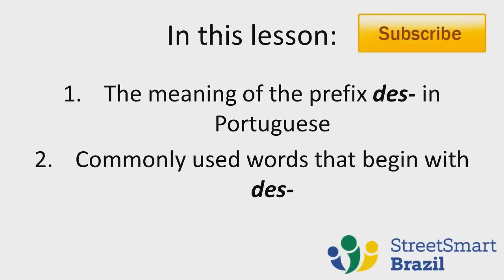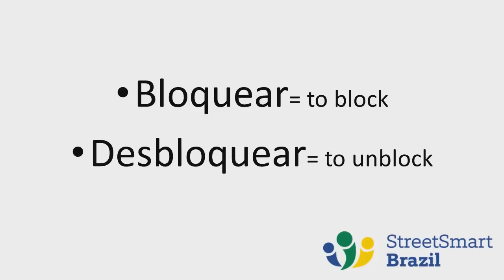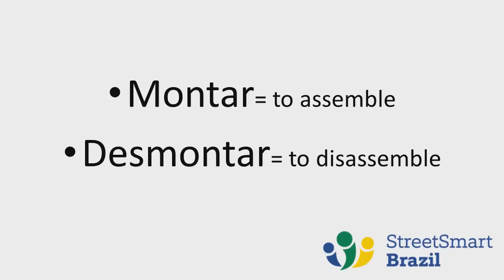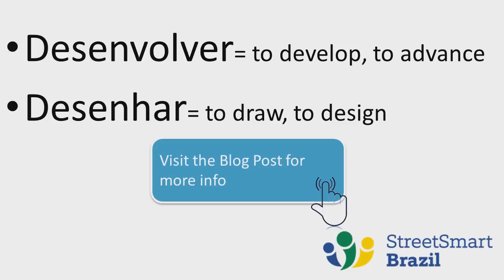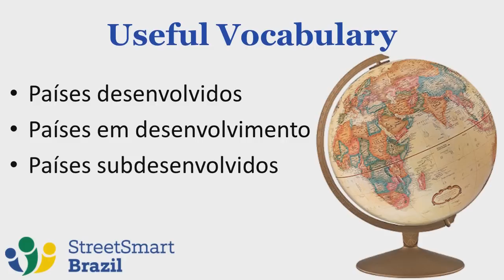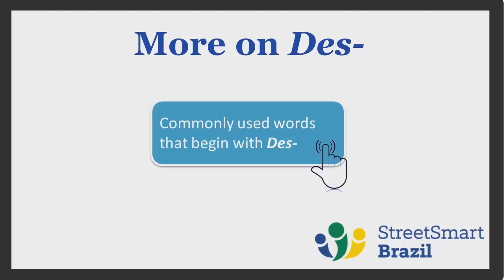Words that Begin with DES in Portuguese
In this Portuguese lesson you will learn:
1. The meaning of the prefix DES in Portuguese
2. Commonly used words that begin with DES